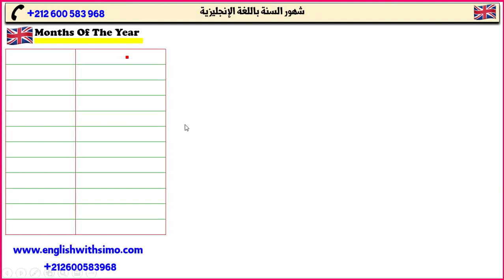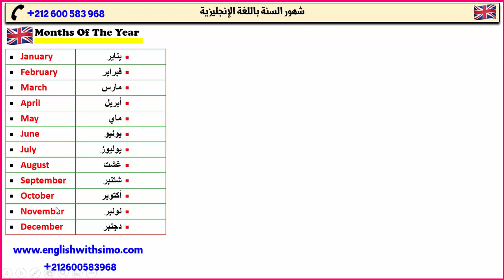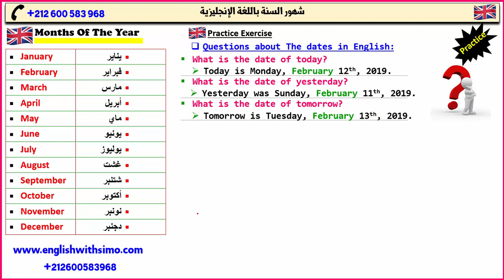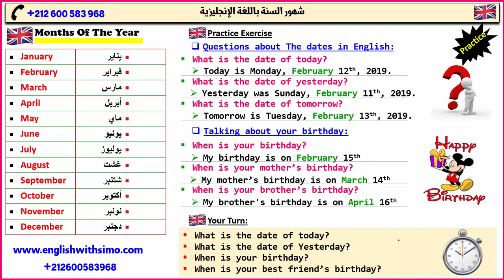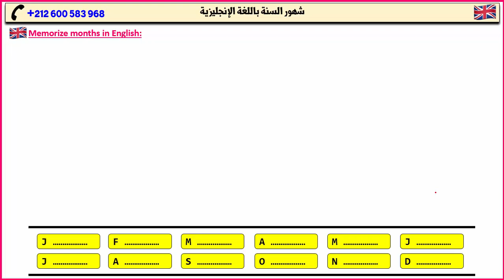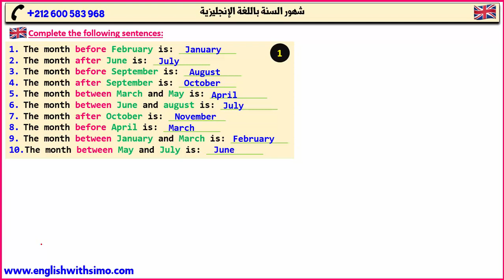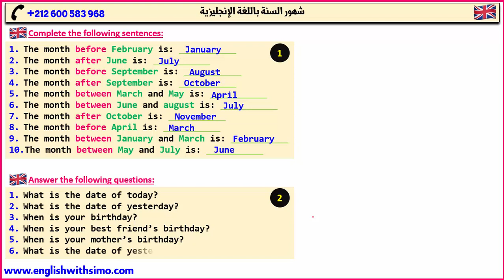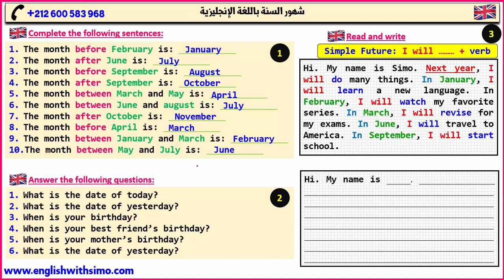معجم شهور السنة (Months Of The Year) الإنجليزية مع السيمو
معجم شهور السنة باللغة الإنجليزية الإنجليزية مع السيمو